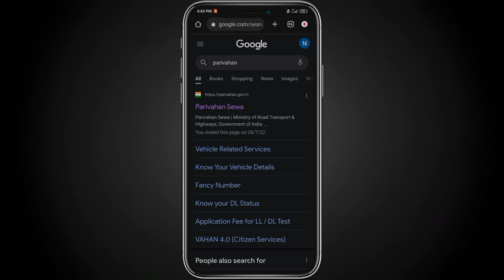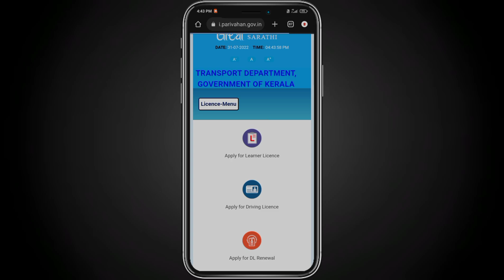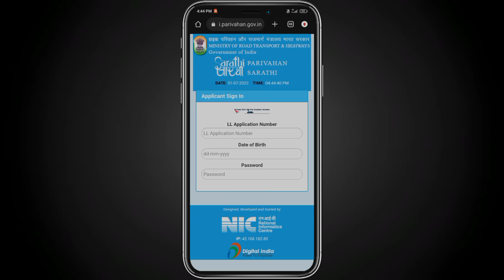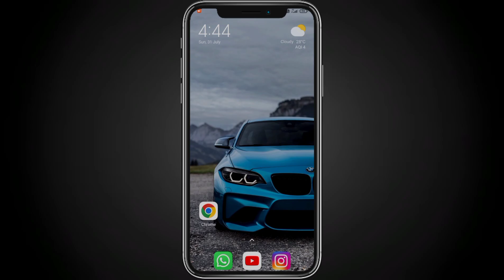learner's licence online test in mobile|learners test in kerala malayalam